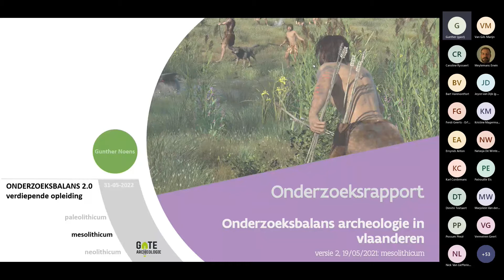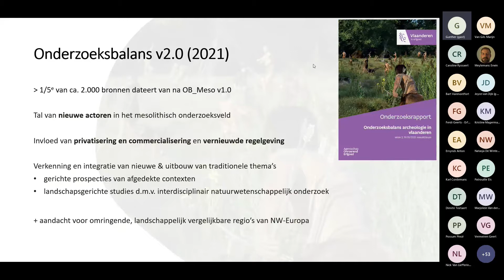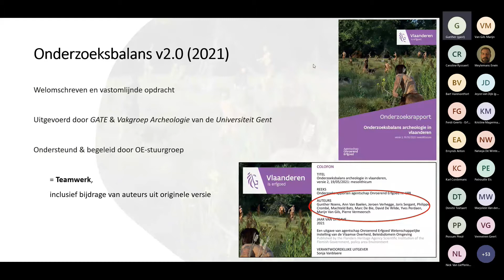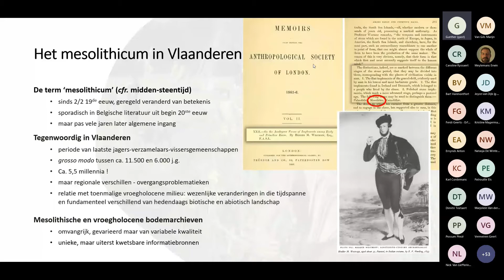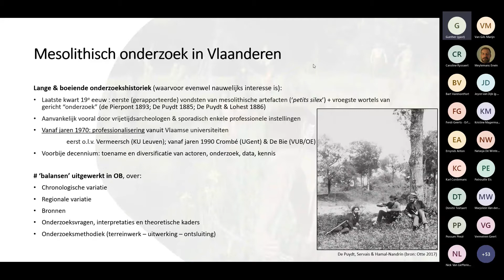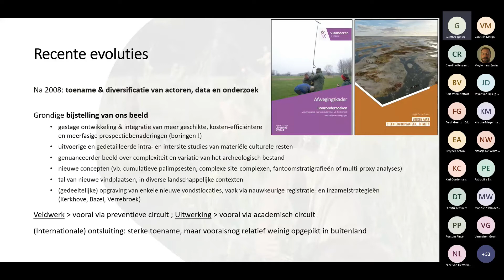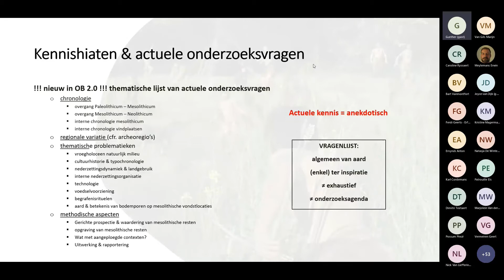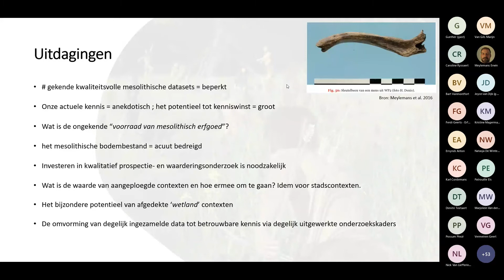Onderzoeksbalans 2.0 - Mesolithicum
Presentatie door Gunther Noens (GATE) op 31 mei 2022 over het Mesolithicum, hoofdstuk van de vernieuwde Onderzoeksbalans Archeologie.